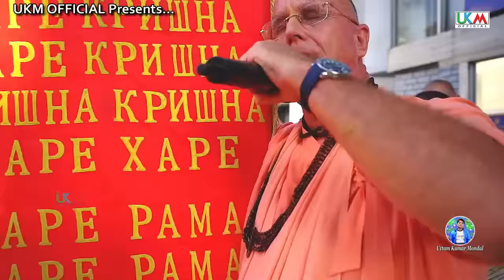হরিনাম করো দুহাত তুলে || 2021 Hit Song || Horinam karo duhat tule || Nasima Khatun || UKM Official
Presenting You The New ( 2021 ) Modern  Folk Song " Horinam karo duhat tule  " From The New Album " O maa " By UKM Official

* Song  -   Horinam karo duhat tule

* Album   -   O maa

* Singer  -   Nasima Khatun

* Lyrics  -    Chandan Mukherjee

* Tune  -    Chandan Mukherjee

* Recording  -    Shyam Studio

* Music aranger  -    Shyamji

* Camera  -   UKM Studio

* Edit  -   Sujoy Biswas

* Language  -   Bengali

* Category  -   Modern Folk Song

* Label  -   UKM Official

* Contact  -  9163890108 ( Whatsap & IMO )